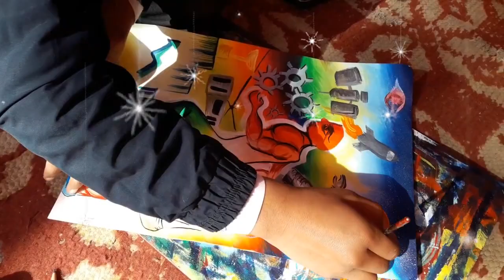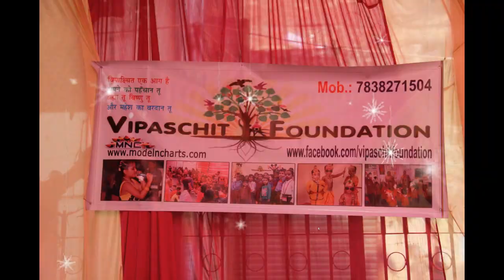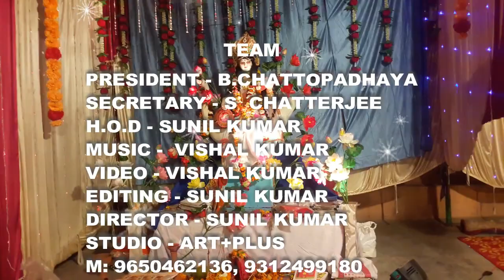PAINTING COMPETITION IN DELHI NCR INDIA BY: ART+PLUS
1st ART+PLUS OPEN PAINTING COMPETITION FOR ALL SCHOOL STUDENTS  1st FEB 2017
Organized by: ART+PLUS
CREATIVE FINE ART & CRAFTS INSTITUTE